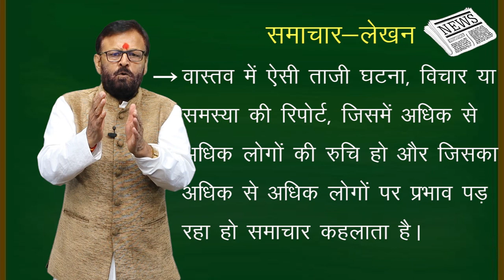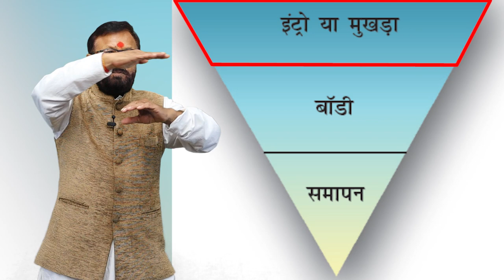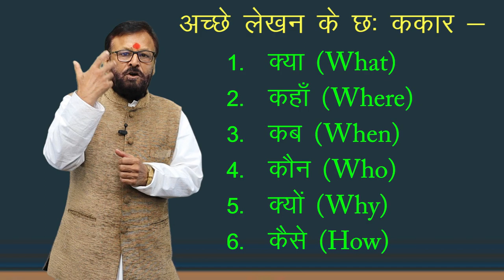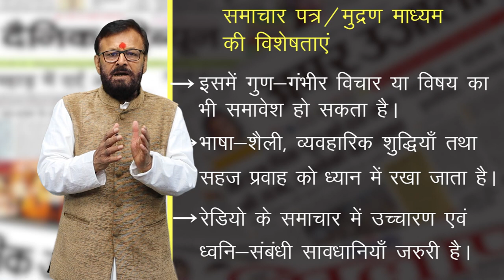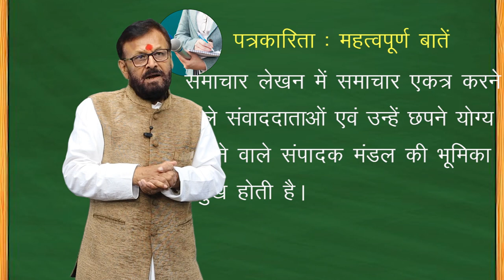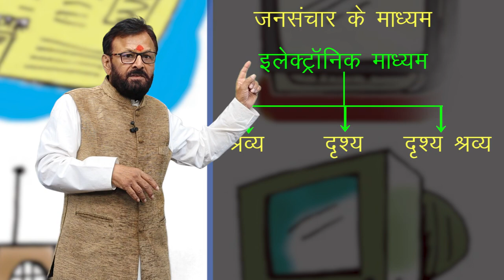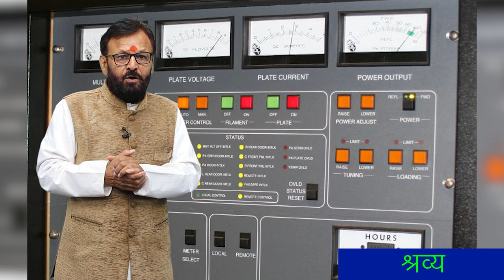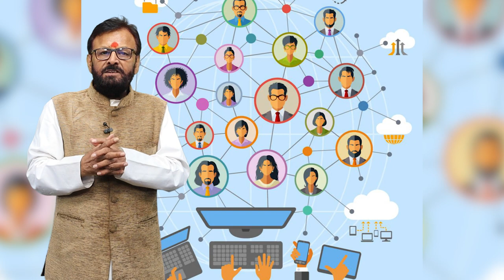CLASS 9th,10th,11th,12th HINDI | CHAPTER - PATRAKARIY LEKHAN AUR USKE VIVIDH AYAM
CLASS 9th,10th,11th,12th HINDI | CHAPTER - PATRAKARIY LEKHAN AUR USKE VIVIDH AYAM  | 2